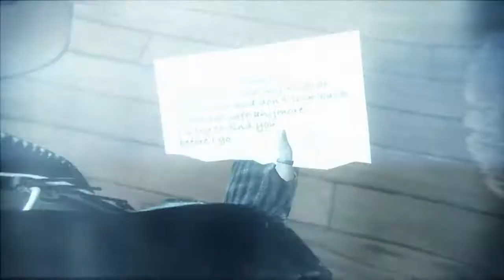Murdered Soul Suspect: Gameplay - Part 3